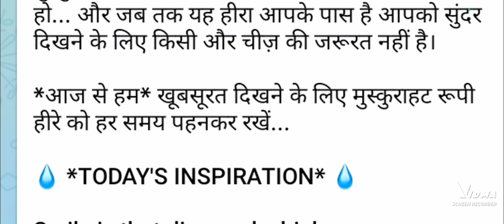मुस्कुराहट हीरा है सुंदर